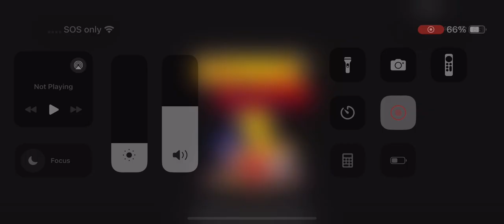Sonic A.I.R Hyper Knuckles Ending but there no… Angel Island?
Knuckles: uh where the island